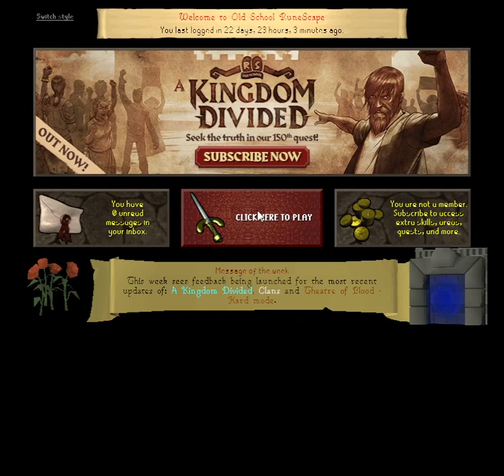Runescape [PC MMOP] ep 3: Go Retro, Celdan! pt 1